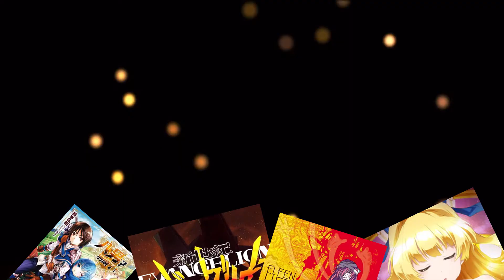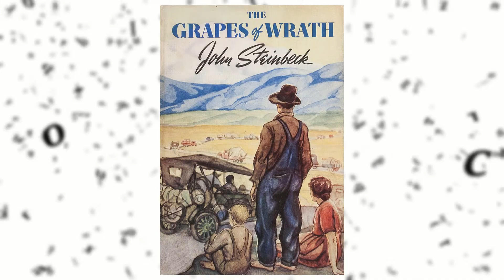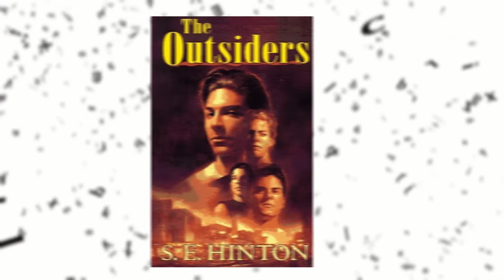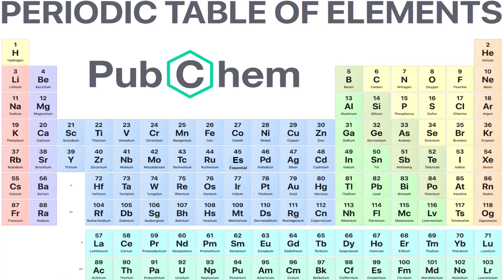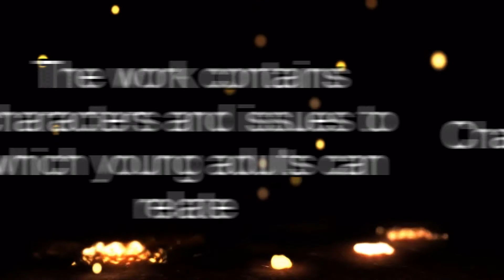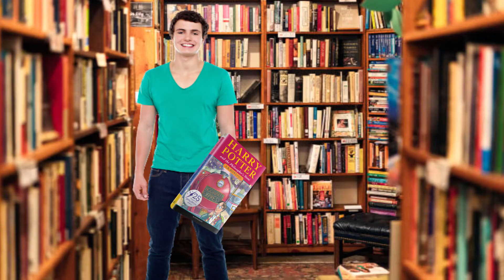Tokyo Revengers is Peak Fiction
Tokyo Revengers is one of those works you’ll start watching/reading and time just flies by. Maybe not as much as it flies by for Takemichi, but still at a speed where it is apparent that it is something extraordinary. But can one go as far as to label it peak fiction? Go ahead and watch the video to find out…..or just read the title ;)